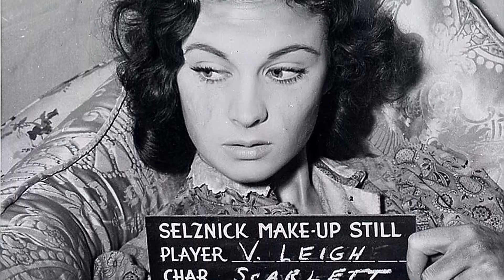The Hidden Secrets of Gone with the Wind Movie: Prepare to Be Shocked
Thomas Mitchell as Gerald O'Hara
Barbara O'Neil as Ellen O'Hara - Gerald's Wife
Vivien Leigh as Scarlett O'Hara - Their Daughter
Evelyn Keyes as Suellen O'Hara - Their Daughter
Ann Rutherford as Carreen O'Hara - Their Daughter
George Reeves as Brent Tarleton - Scarlett's Beau
Fred Crane as Stuart Tarleton - Scarlett's Beau
Hattie McDaniel as Mammy - House Servant
Oscar Polk as Pork - House Servant
Butterfly McQueen as Prissy - House Servant
Victor Jory as Jonas Wilkerson - Field Overseer
Everett Brown as Big Sam - Field Foreman
Howard Hickman as John Wilkes
Alicia Rhett as India Wilkes - John's Daughter
Leslie Howard as Ashley Wilkes - John's Son
Olivia de Havilland as Melanie Hamilton - Wilkes' Cousin
Rand Brooks as Charles Hamilton - Melanie's Brother
Carroll Nye as Frank Kennedy - A Guest
Clark Gable as Rhett Butler - Visitor from Charleston
Laura Hope Crews as Aunt 'Pittypat' Hamilton
Eddie 'Rochester' Anderson as Uncle Peter - Aunt Pittypat's Coachman
Harry Davenport as Dr. Meade
Leona Roberts as Mrs. Meade
Jane Darwell as Mrs. Merriwether
Ona Munson as Belle Watling
Paul Hurst as Yankee Deserter
Isabel Jewell as Emmy Slattery
Cammie King Conlon as Bonnie Blue Butler
Eric Linden as Amputation Case
J.M. Kerrigan as Johnny Gallagher
Ward Bond as Tom - Yankee Captain
Jackie Moran as Phil Meade
Cliff Edwards as Reminiscent Soldier
Lillian Kemble-Cooper as Bonnie's Nurse in London
Yakima Canutt as Renegade
Marcella Martin as Cathleen Calvert
Louis Jean Heydt as Hungry Soldier Holding Beau Wilkes
Mickey Kuhn as Beau Wilkes
Olin Howland as A Carpetbagger Businessman
Irving Bacon as Corporal
Robert Elliott as Yankee Major
William Bakewell as Mounted Officer
Mary Anderson as Maybelle Merriwether
John Albright as Wounded Soldier
Eric Alden as Rafe Calvert
John Arledge as Dying Soldier
Roscoe Ates as Convalescent Soldier
Trevor Bardette as Minor Role
Dorothy Barrett as Girl
Janet Barrett as Cancan Girl
Lennie Bluett as Yankee Soldier in Shantytown
John Breen as Townsman
Ralph Brooks as Gentleman at Twelve Oaks Barbecue
Morgan Brown as Party Guest
Daisy Bufford as Housemaid at Evening Prayers
Ann Bupp as Minor Role
James Bush as Gentleman
Ruth Byers as Housemaid at Evening Prayers
Gary Carlson as Beau Wilkes
Horace B. Carpenter as Atlanta Citizen
Louise Carter as Bandleader's Wife
Shirley Chambers as Belle's Girl
Eddy Chandler as Sergeant at Hospital
Silver Chief as Thomas Mitchell's White Horse
Wallis Clark as Poker-Playing Captain
Richard Clucas as Minor Role
Frank Coghlan Jr. as Collapsing Soldier
Billy Cook as Boy with Tears When Death Rolls Are Read
Jim Corey as Lumber Mill Convict
Gino Corrado as Minor Role
Martina Cortina as Housemaid at Twelve Oaks
Luke Cosgrave as Bandleader
Kernan Cripps as Yankee Soldier in Shantytown
Patrick Curtis as Melanie's Baby
Russell Custer as Party Guest
Yola d'Avril as Belle's Girl
Ned Davenport as Jewel Collector at Bazaar
Marvin Davis as Minor Role
Dolores Dean as Minor Role
Dawn Dodd as Minor Role
Lester Dorr as Minor Role
Phyllis Douglas as Bonnie Blue Butler - Age 2
Joan Drake as Hospital Nurse
F. Driver as Housemaid at Evening Prayers
Edythe Elliott as General's Wife
Susan Falligant as Minor Role
Richard Farnsworth as Soldier
Frank Faylen as Soldier Aiding Dr. Meade
Geraldine Fissette as Cancan Girl
Charline Flanders as Minor Role
Greg Giese as Bonnie Blue Butler - Newborn
Kelly Griffin as Bonnie Blue Butler - Newborn
George Hackathorne as Wounded Soldier in Pain
Chuck Hamilton as Yankee Soldier in Shantytown
Evelyn Harding as Cancan Girl
Lucille Harding as Guest at Twelve Oaks Party
Inez Hatchett as Housemaid at Twelve Oaks
Jean Heker as Hospital Nurse
Ricky Holt as Melanie's Son
Shep Houghton as Southern Dandy
George Huggins as Soldier
Peaches Jackson as Cancan Girl
Claire James as Girl
Jerry James as Dancer - Atlanta Bazaar
Si Jenks as Yankee on Street
Harvey Karels as Party Guest
Tommy Kelly as Boy in Band
Emmett King as Party Guest
W. Kirby as Yankee Soldier in Shantytown
Al Kunde as Townsman
Paula Lane as Minor Role
Carl M. Leviness as Party Guest
Timothy J. Lonergan as Party Guest
John Long as Minor Role
Robert Locke Lorraine as Party Guest
Barbara Lynn as Cancan Girl
Margaret Mann as Woman Writing Letter at Atlanta Church Hospital
Caren Marsh as BBQ Guest
William McClain as Old Levi
Leona McDowell as Minor Role
Dock McGill as Singer
Peggy McIntyre as Minor Role
George Meeker as Poker-Playing Captain